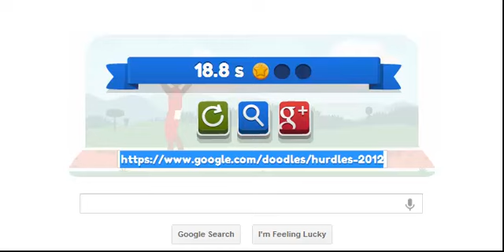London 2012 hurdles - Google doodle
An animated athlete to jump over hurdles at the Olympic Games by using a keyboard to control the pace and jumping movements of the character on the Doodle
By making the athlete jump over the hurdles, you can also control the speed and jumps of the virtual athlete. Then, when it's over, Google will give you a score at the end, and it will also lead you to three buttons -- one that returns you to the start of the game, a Google search button, and a tab that leads you to Google+.